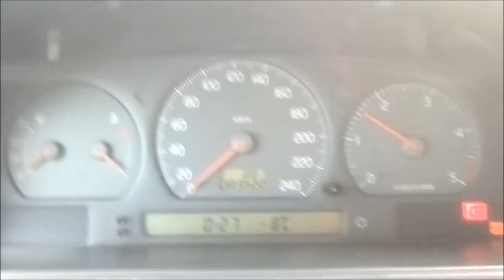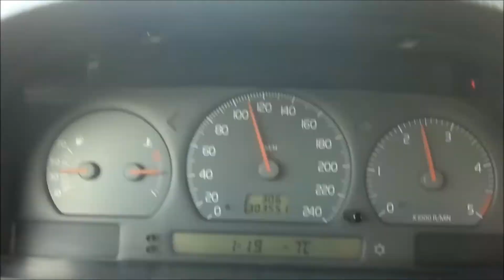ᴴᴰ Volvo V70 Cold Start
during that night was -15c.